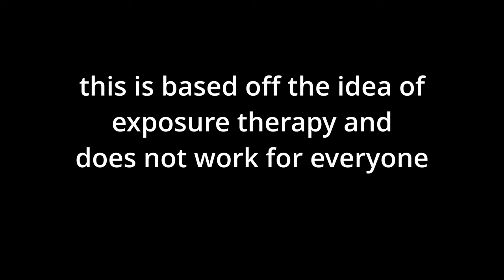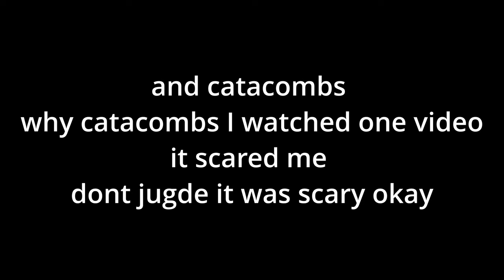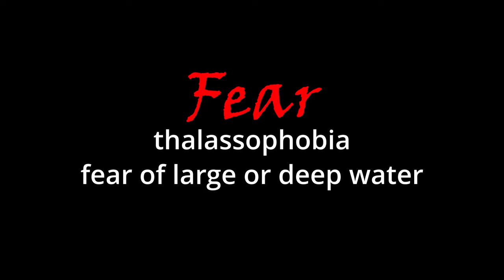Face your Real Biggest FEAR in Minecraft!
facing your biggest fear in Minecraft will it help or will it make it worst?